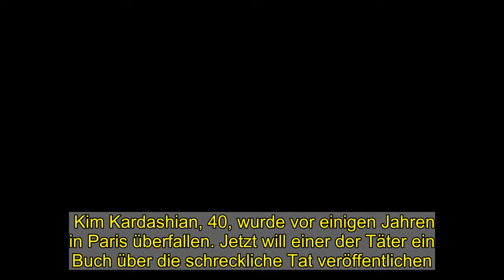Kim Kardashian: Täter veröffentlicht Buch über ihren Horror-Überfall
Kim Kardashian, 40, wurde vor einigen Jahren in Paris überfallen. Jetzt will einer der Täter ein Buch über die schreckliche Tat veröffentlichen.   Ein Vorfall im Jahr 2016 änderte Kim Kardashians ganzes Leben, wie sie später erklärte: Bei ihrem Besuch der Pariser Fashion Week wurde sie überfallen. Fünf Männer brachen damals in ihr Hotelzimmer ein und bedrohten sie. Die Tat hat bis heute psychische Spuren hinterlassen wie die vierfache Mutter immer wieder unter Tränen in Interviews betont.  Über vier Jahre nach dem Überfall folgt jetzt der nächste Schock für Kim: Einer der Täter wird ein Buch über die Horror-Nacht veröffentlichen - und das soll alle grausamen Details enthüllen.   Aktuell wartet Yunice Abbas noch auf seinen Prozess, doch das hält den Täter nicht davon ab, den Überfall auf Kim Kardashian aus seiner Sicht zu erzählen. Dabei erteilt er der 40-Jährigen sogar den einen oder anderen Seitenhieb, wie "Closer" berichtet.   so ein Buch-Auszug, der dem Magazin vorliegt. Das Buch, welches ab dem vierten Februar in Frankreich erhältlich sein wird, enthüllt einige Details rund um den Ablauf des Verbrechens. Demnach habe Abbas Kims Handy geklaut. Auf seiner Flucht vor der Polizei habe dann die Sängerin Tracy Chapman mehrfach versucht, den Reality-Star anzurufen.  Noch hat Kim nicht auf Abbas' Pläne reagiert. Doch sein Vorhaben dürfte sie wohl wieder in Angst und Schrecken versetzen ...